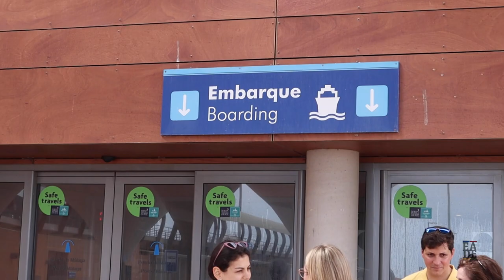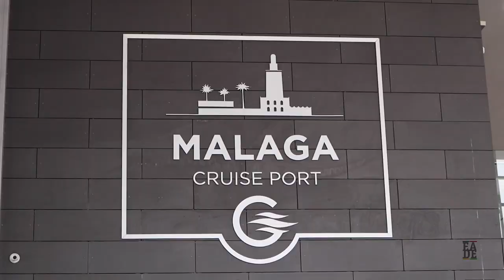Máster Gestión Marítima y portuaria: visita Puerto Málaga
El alumnado de nuestro Máster en Gestión Marítima y Portuaria pudo disfrutar de una sesión muy especial en Malaga Cruise Port, la Terminal de cruceros del  Puerto de Málaga, donde nos atendió su directora, Susana Gutiérrez López, que nos habló del funcionamiento y las infraestructuras de las terminales y de cómo se busca siempre obtener la máxima eficiencia en la gestión de pasajeros y equipajes.